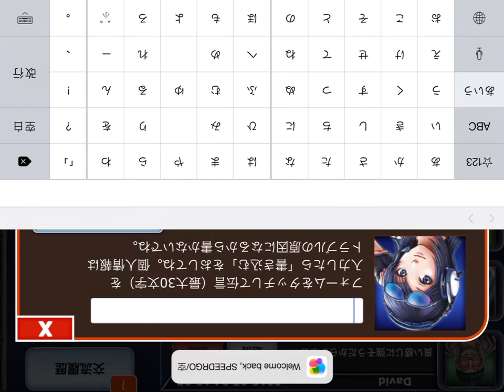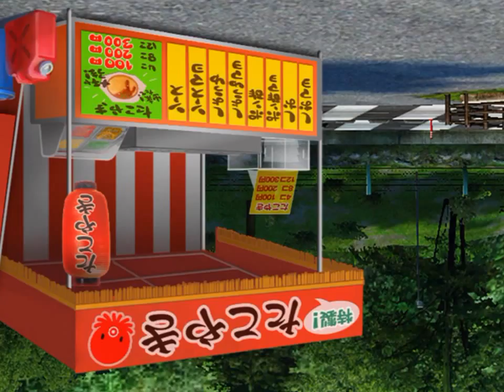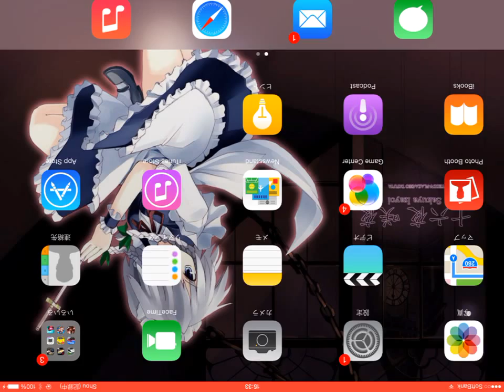ドリフトスピリッツ「ブラックスワンのセイ」本気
途中からですが今回が動画投稿初です